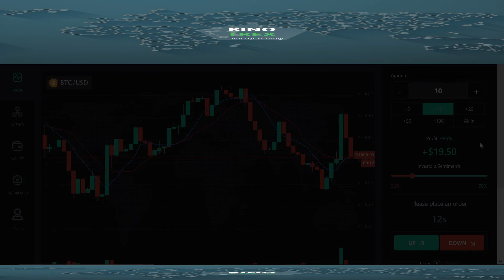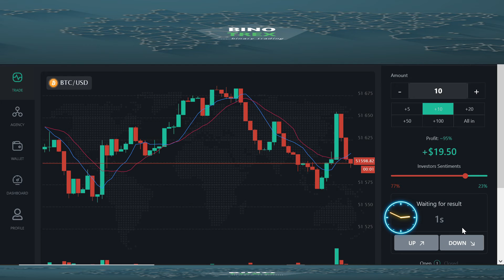How To Trade Bitcoin On BINOTREX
In this video, I will show you guys how you can trade bitcoin on the BINOTREX platform in three basic steps.